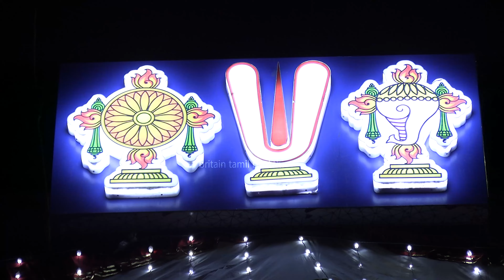காஞ்சிபுரம் - அருள்மிகு ஏகாம்பரநாத சுவாமி - பங்குனி பிரமோற்சவம் விழா | Egambaranadhar - Bramorchavam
அருள்மிகு ஏகாம்பரநாத சுவாமி திருகோயில் -
காஞ்சிபுரம்
பங்குனி பிரமோற்சவம் விழா